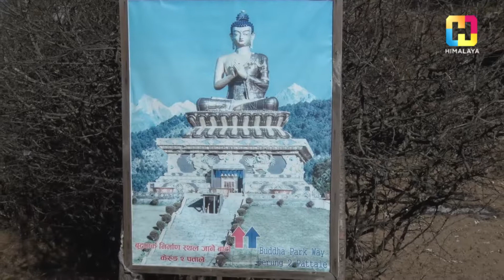विश्वकै आग्लो स्थानको बुद्धपार्क र सगरमाथा Il Solukhumbu Patale Hight 2850 Meter सोलुखुम्बु नेपाल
काठमाडौँ  बाट मात्र आठ घण्टामै पुग्न सकिन्छ,शोलुखुम्बु जिल्ला स्थित पत्तालेडाँडा यहाँ बाट आखै आगाडी देखन सकिन्छ सगरमाथा लगायत बिभिन हिमशृंखलाहरु पत्तालेडाँडा स्वदेशी तथा विदेशी पर्यटकीय गन्तव्य बन्दै l
Original Report by : Good News Himalaya Tv
Report Voice Over : Jharana Rai
Report by : Shailessh kandel kshetri
Camera : Gunjan Raj Giri / Pankaj Dahal
Solukhumbu Patale hight 2850 meter
Highway To Solukhumbu || Pattale Tower || Mt Evrest 8848
Solukhumbu, Nepal Patale
Divisions of Solukhumbu District
Coordinates: 27°20′39″N 86°0′21″E to 28°6′24″N 87°0′1″E